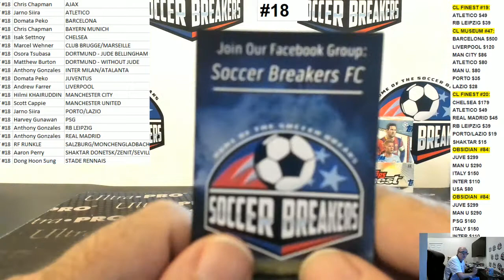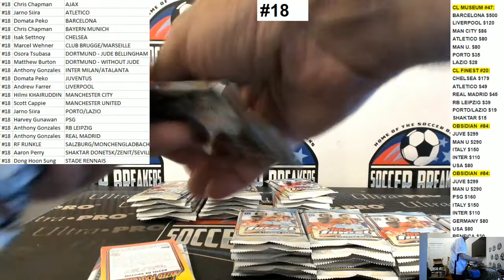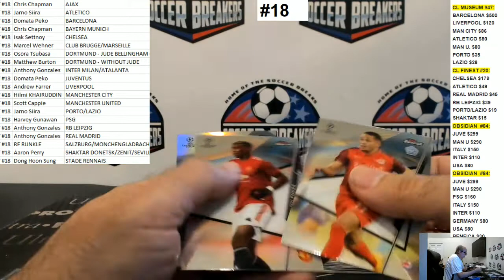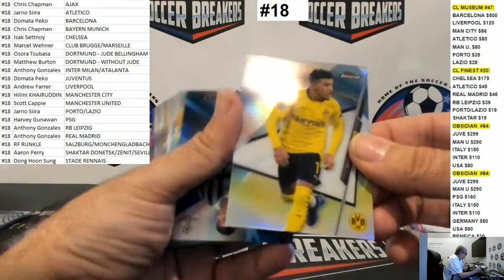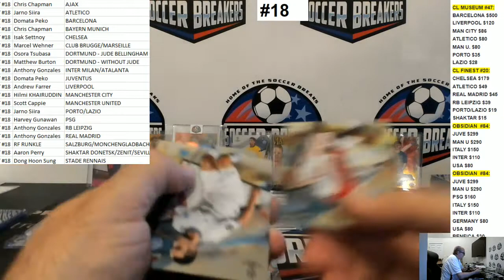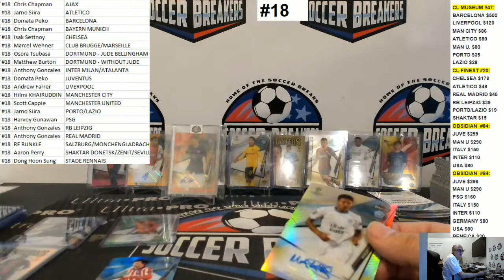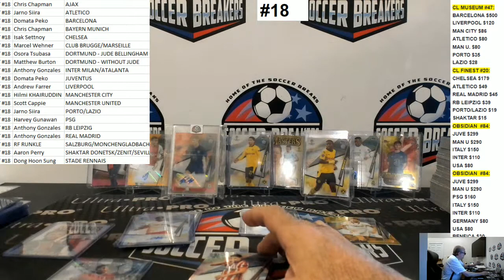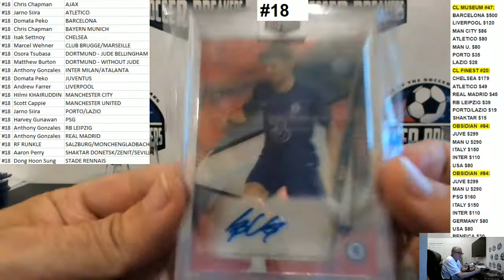2020-21 Topps Finest UEFA Champions League Soccer 4 Hobby Box PYT Break #18 (SOCCER BREAKERS FC)